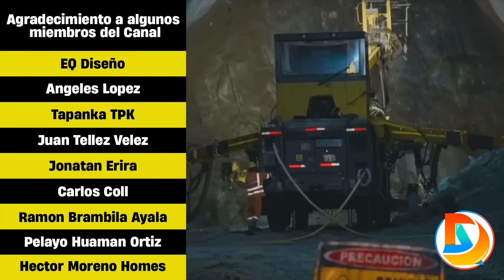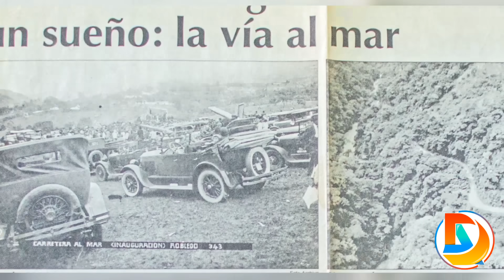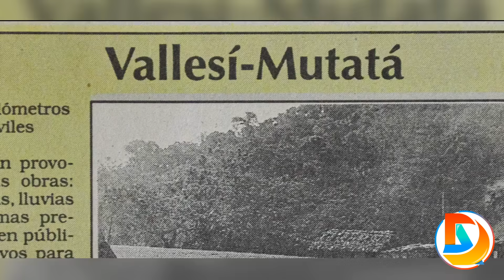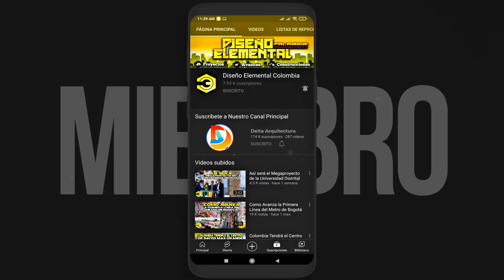¡Histórico! Termino la Excavación del Túnel más largo de América | El Túnel del Toyo en Colombia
En la mañana de este viernes 6 de octubre, a 900 metros de profundidad desde el Alto del Toyo, en el occidente de Antioquia, se realizó la última voladura en la excavación del Túnel Guillermo Gaviria Echeverri (GGE), el más largo del país.

Este proceso se hizo faltando solo 3 metros para lograr el cale, que es la unión de todos los frentes de excavación logrando uno de los hitos más importantes en este tipo de obras.